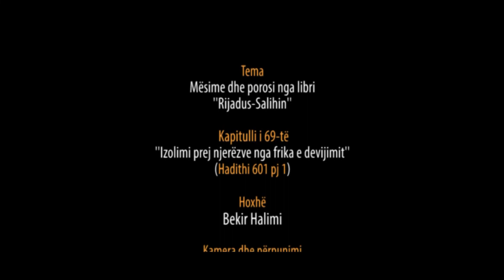721. Pas Namazit të Sabahut - Izolimi prej njerëzve nga frika e devijimit - Hadithi 601 pj 1